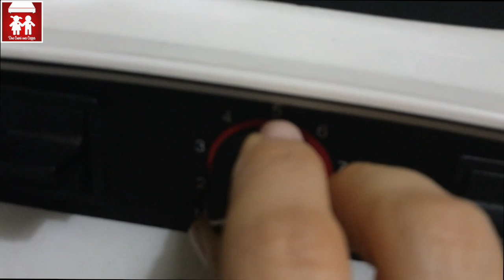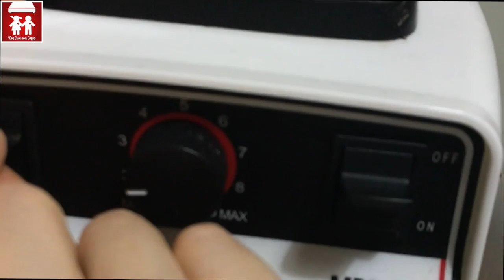MUFFIN VELOCISSIMI alla PESCA! (dolci) 2C+K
Ciao! Oggi vi mostriamo come preparare dei muffin buonissimi e facilissimi da realizzare! Metti tutti gli ingrediendi in un blender ed il gioco è fatto! Provali a facci sapere cosa ne pensi!
500 gr. di farina 00
350 gr. di zucchero
250 gr. di pesche sciroppate
3 uova intere,
160 gr. olio di semi di girasole
80 gr. di sciroppo delle pesche o acqua
1 cucchiaio di essenza di vaniglia
1 bustina di lievito
1 pizzico di sale